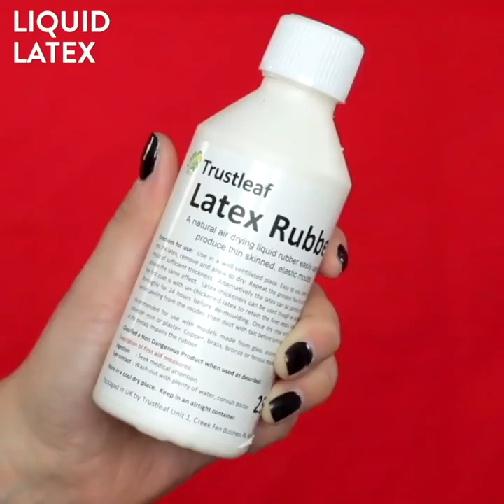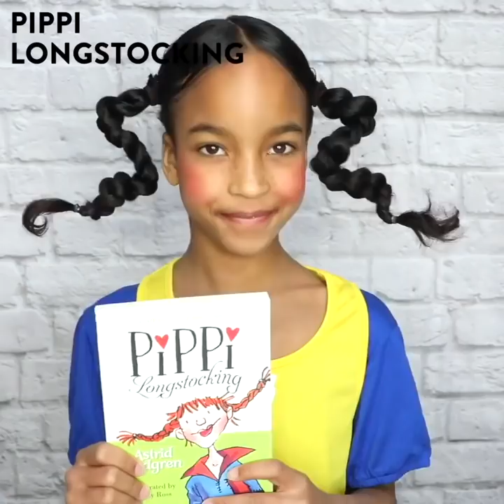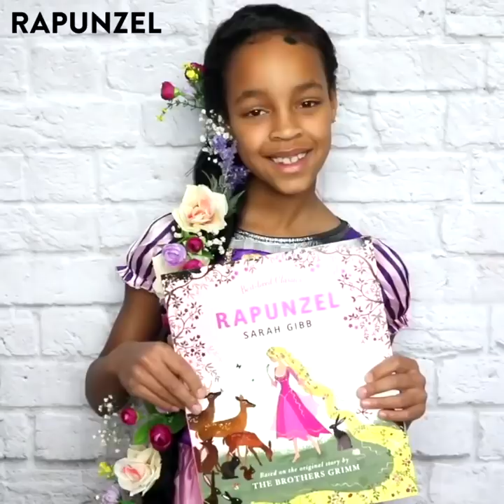20 Last Minute Halloween Ideas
From spooky Disney princesses to horrifying White Walkers, these amazing makeup styles are bound to leave your friends screaming!

TIMESTAMPS
00:04 - Glam Clown Look
00:43 - Neon Skull Tutorial
01:44 - Belle Beauty Tutorial
01:54 - Scary Belle Beauty Tutorial
02;38 - Special Effects Bleeding Mouth Look
03:36 - Cinderella Beauty Tutorial
03:50 - Scary Cinderella Beauty Tutorial
04:19 - Fortune Teller Tutorial
05:20 - Vampire Makeup Tutorial
06:12 - Game Of Thrones Makeup
06:58 - Glitter Zipper Face Look
07:44 - Pop Art Girl
08:27 - Pumpkin Tutorial
09:38 - Queen Of Hearts Tutorial
10:45 - The Walking Dead Makeup Look
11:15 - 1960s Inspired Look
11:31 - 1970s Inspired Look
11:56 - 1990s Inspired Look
12:10 - Pippi Longstocking Tutorial
12:48 - Rainbow Girl Tutorial
13:31 - Rapunzel Tutorial

Four Nine Beauty is your one-stop place for all things beauty - from transforming makeup and hair tutorials to essential beauty hacks and DIYs.